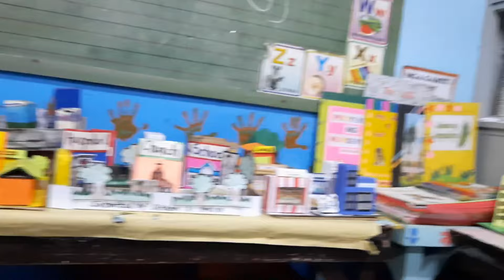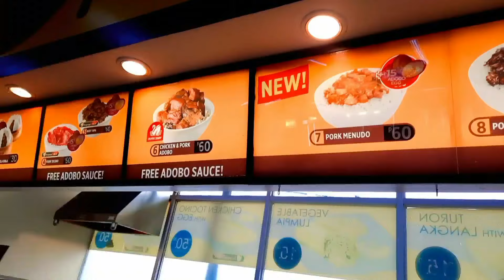Booster Vaccine 1st Dose Vlog | Heartsvlogs